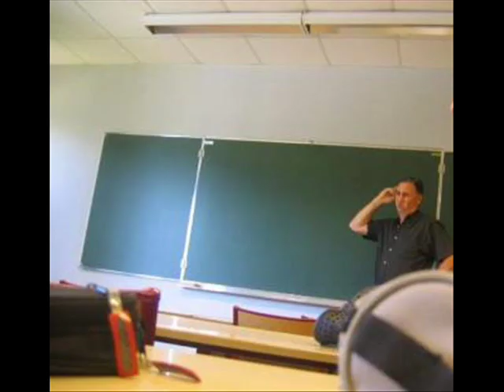rami jean taché